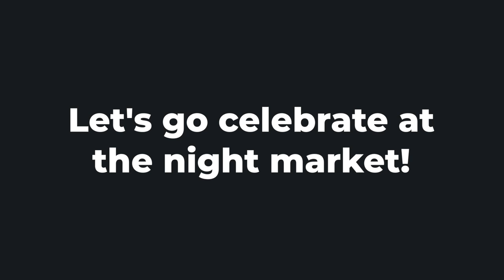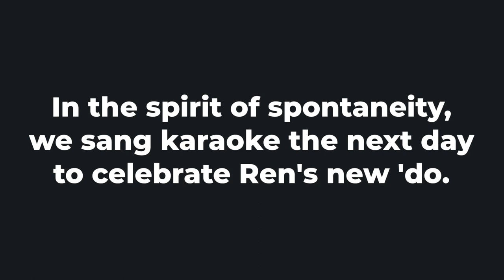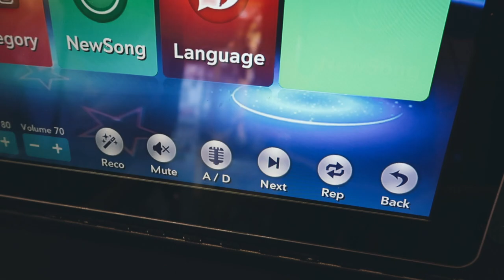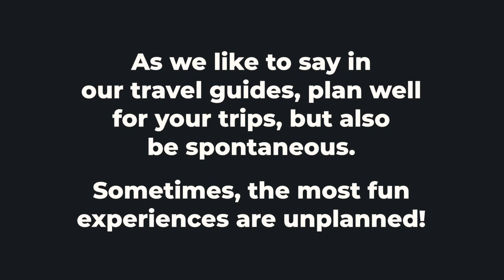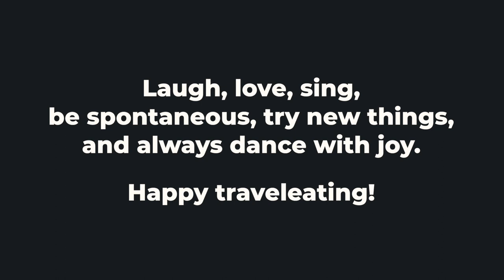WENHUA ROAD NIGHT MARKET and a Spontaneous Haircut in Chiayi, Taiwan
WENHUA ROAD NIGHT MARKET
Taiwanese night markets are amazing. You can find them in every major city in the country and they each offer a wealth of street food, and for cheap too!

Wenhua Road Night Market is the main night market in Chiayi City and we went there every night to eat delicious Taiwanese snacks like pepper buns, fish balls, stinky tofu, candied fruits, taro balls, flame-torched beef, and many more.

Aside from trying as much street food as we could, Ren also tried something she's never done on a trip before – get a haircut.  A haircut normally isn't a big deal but it gets a lot more interesting when there's a language barrier.  LOL

SOUND EFFECTS
"scream » girl scream frank 7.wav" by visions68 of Freesound.org

"Choir of Voices - Single Chord" by bone666138 of Freesound.org